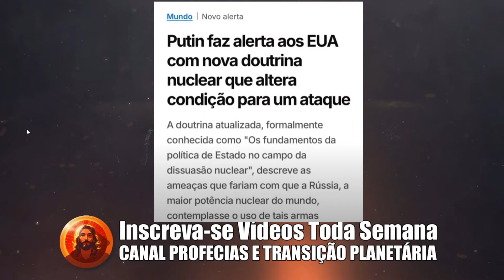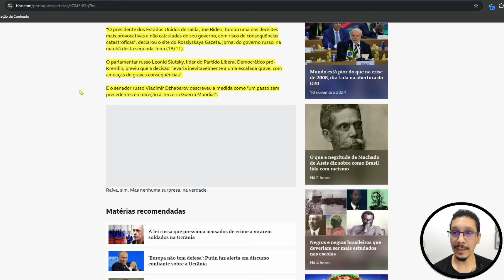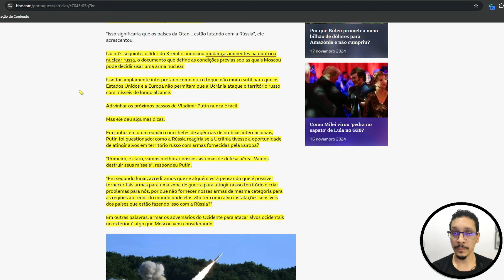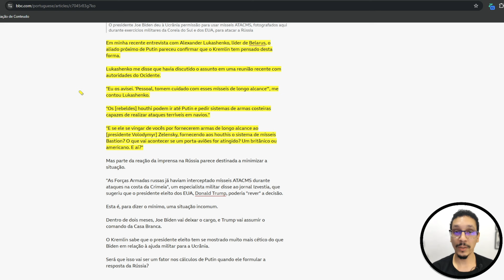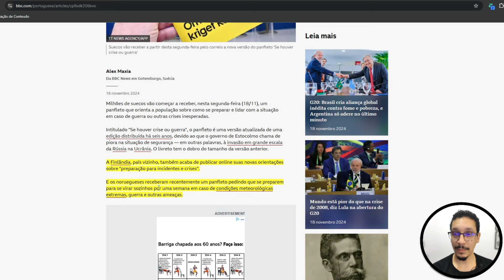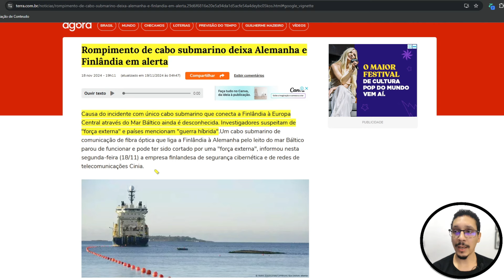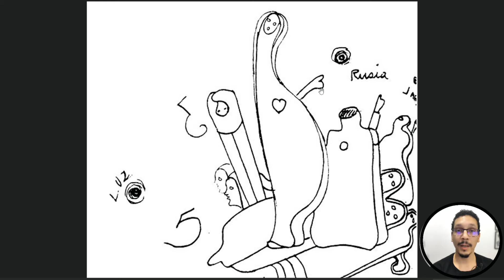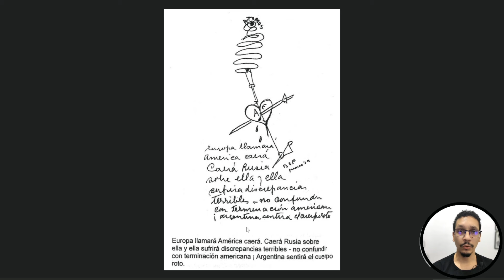EUROPA se PREPARA para GRANDE Conflagração | Rússia Muda sua Doutrina Nuclear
EDGAR CAYCE previu a QUEDA da AMÉRICA e a Chegada de uma NOVA ERA a TRANSIÇÃO PLANETÁRIA